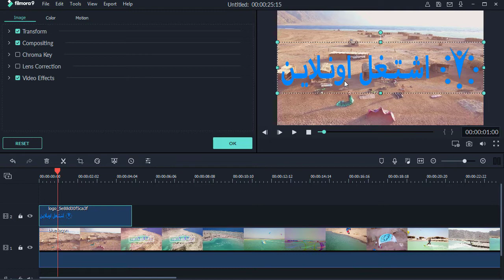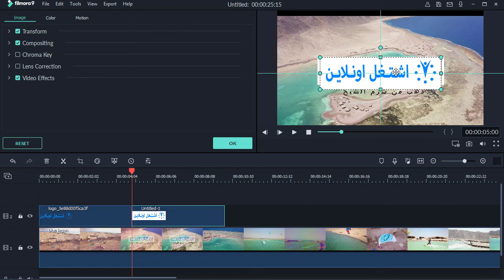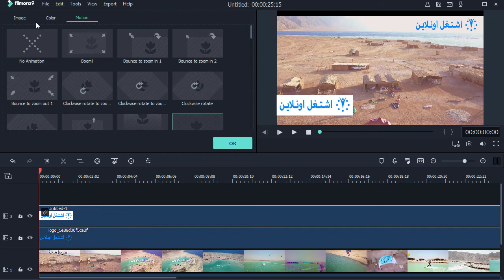كيفية اضافة اللوجو علي الفيديو - Filmora 9 Tutorial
حنوفرلك افضل التريكات اللي موجوده في برنامج فيلمورا علشان تقدر تبدا الطريق في العمل الحر
لازم تطور من نفسك وتتعلم مهارات جديده وتحترف اي صنعه علشان تبدا العمل الحر علي الانترنت
اشتغل اونلاين وغير حياتك
ادوات يمكنك استخدامها
موقع اسباني لاستوكات الفيديو والصوتيات

جميع هذ العروض السابقه تم اختيارها بعد تجربه من بين العديد من المواقع الاخري وايضا اسعارها رمزيه جدا ولاتحتاج الي اي اشتراك شهري . يعطيك صلاحيه مدي الحياه .
للاستفسار يمكنك مراسلتنا علي الايميل الخاص بنا :
ابدا بالعمل علي الانترنت من البيت وواجه الكرونا
اذا كنت تحتاج الي المساعده او الاستشاره في اي شئ من فضلك لاتتردد بملئ  البيانات في الرابط :
وسوف يقوم احد مساعدينا بمراسلتك
ابدا في العمل من البيت وغير حياتك